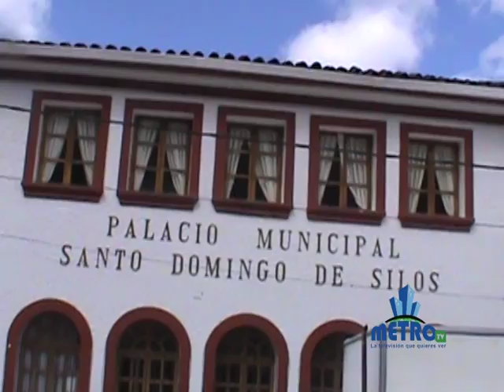santo Domingo de silos visita institucional